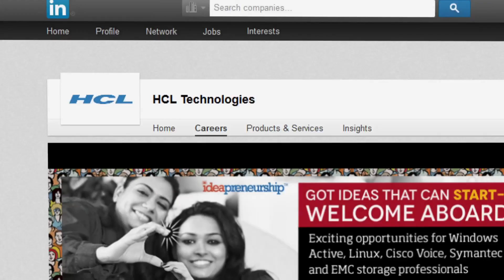Recruiting for the Entrepreneurship Culture at HCL Technologies Grows | LinkedIn Customer Story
HCL Technologies needs to identify the right people for their "idea-preneurialship" culture. Hear how they leverage LinkedIn to build the candidate consideration and decrease their cost per hire.